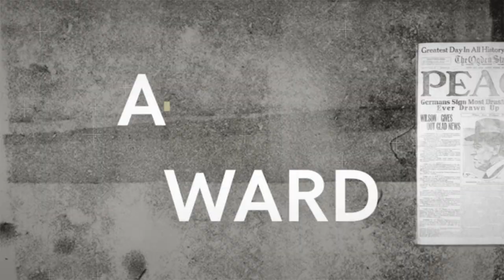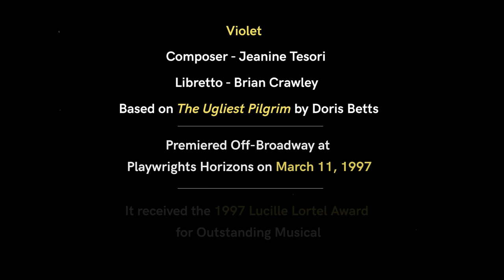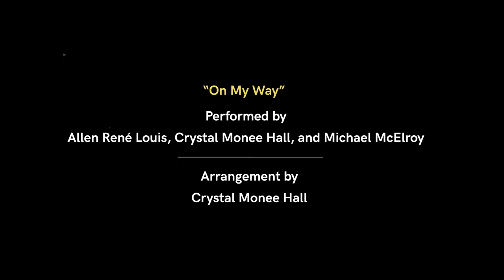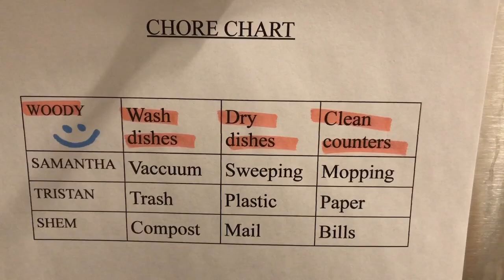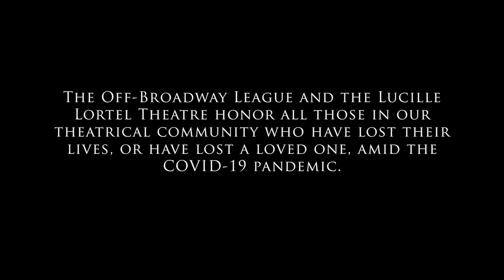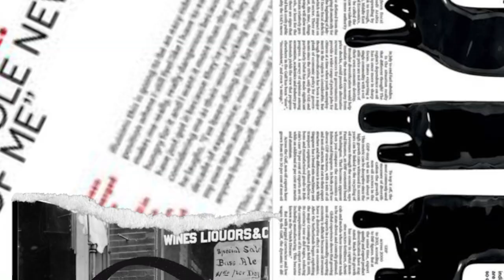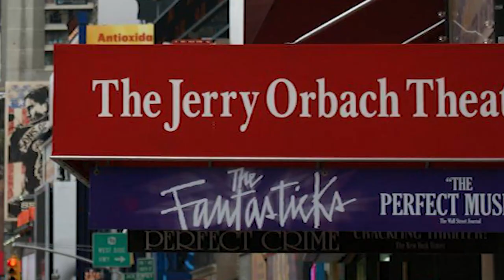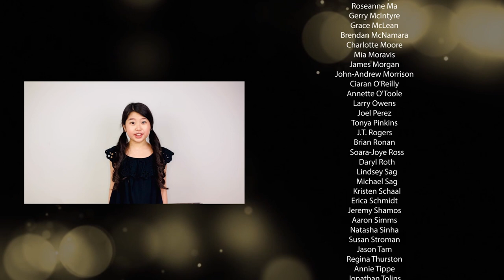2021 Lucille Lortel Awards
The Off-Broadway League and the Lucille Lortel Theatre present the 36th Annual Lucille Lortel Awards, benefiting The Actors Fund, on Sunday, May 2, at 7pm. The pre-taped special will honor all the artists and audiences who contribute to the incomparable magic of Off-Broadway theatre.